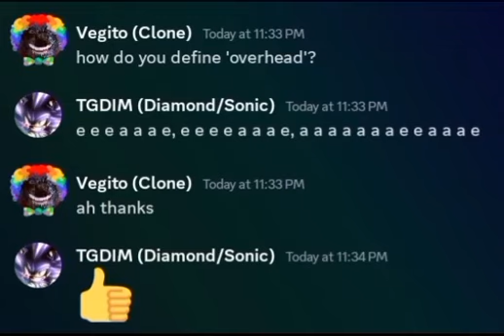how do you define 'overhead'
get it
the uh
the es and as
no
ok
I'm sorry for not being funny